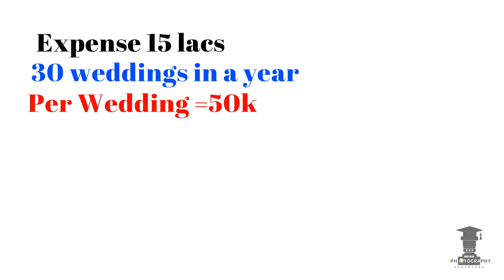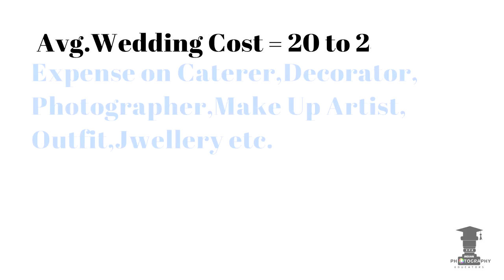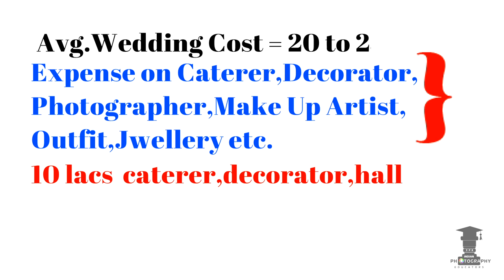Business of Wedding Photography| Make Money | Start Up Plan EXPLAINED |100%Top Secrets Revealed!!!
Wedding photography buiness is booming in India like never before this is giving rise to so many budding wedding photographers in the market.It is making the price point of the business very lucarative. Due to which there is alot of doubts in terms of how can you do the business of wedding photography so considering which have made this video which answers all the questions which can rise or going to be important for some one who wants to make money in the business of photography  with no experience before or wants to get tips and tricks in the market of photography.This video covers the price point of wedding photography,marketing factors involved and so on.How a photographer can book more weddings to shoot in the coming wedding season.
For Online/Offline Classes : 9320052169